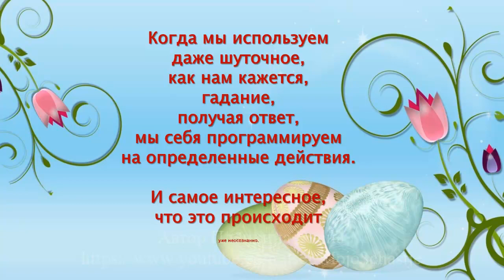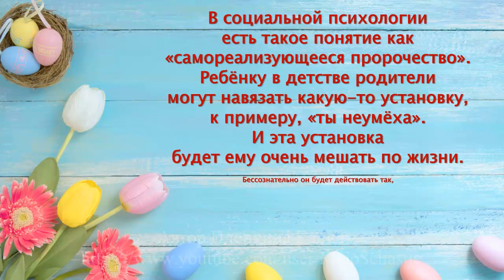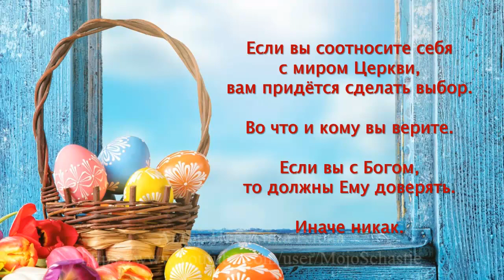Можно ли гадать перед Пасхой? Is it possible to guess before Easter?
Можно ли гадать перед Пасхой?
Протоиерей Андрей ЕФАНОВ
Гадать нельзя никогда. Да, друзья, это так.
Что такого плохого в гаданиях, спросите вы.
Во-первых, это неуважение к Воле Божией. Во-вторых, это пренебрежение той свободой, которой Господь наделил каждого из нас от рождения.
Когда мы используем даже шуточное, как нам кажется, гадание, получая ответ, мы себя программируем на определенные действия.
И самое интересное, что это происходит уже неосознанно.
В социальной психологии есть такое понятие как «самореализующееся пророчество». Ребёнку в детстве родители могут навязать какую-то установку, к примеру, «ты неумёха». И это установка будет ему очень мешать по жизни. Бессознательно он будет действовать так, чтобы всячески её подтвердить, заранее обрекая себя на неудачу.
Пройдут долгие годы, прежде чем он попробует разобраться что к чему.
И тут схема очень похожая. Мы узнаём какое-либо предсказание о себе и в этот момент лишаемся свободы выбора, свободы действия, так как всё теперь будет работать на эту установку.
Если вы соотносите себя с миром Церкви, вам придётся сделать выбор.
Во что и кому вы верите. Если вы с Богом, то должны Ему доверять, иначе никак.
Is it possible to guess before Easter?
Archpriest Andrey EFANOV
You can never guess. Yes, friends, it is.
What is so bad about divination, you ask.
First, it is disrespect for the Will of God. Secondly, it is a neglect of the freedom that the Lord has endowed each of us from birth.
When we use even comic, as it seems to us, fortune-telling, getting an answer, we program ourselves for certain actions.
And the most interesting thing is that this happens already unconsciously.
In social psychology, there is such a thing as a "self-fulfilling prophecy." Parents can impose some kind of attitude on a child in childhood, for example, “you are clumsy.” And this attitude will hinder him greatly in life. Unconsciously, he will act in such a way as to confirm it in every possible way, dooming himself to failure in advance.
It would be many years before he tried to figure out what was what.
And here the scheme is very similar. We learn some prediction about ourselves and at this moment we lose the freedom of choice, the freedom of action, since everything will now work for this setting.
If you identify with the world of the Church, you will have to make a choice.
What and who do you believe in? If you are with God, then you must trust Him, otherwise nothing.

Видео создано по материалам сайта